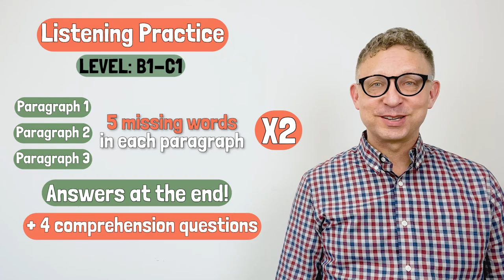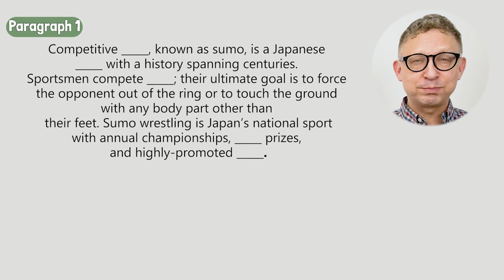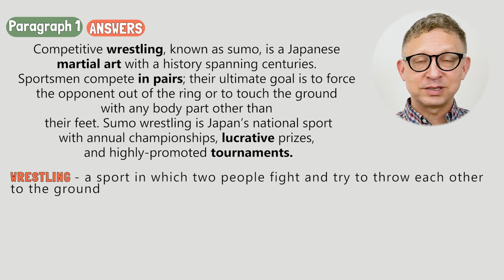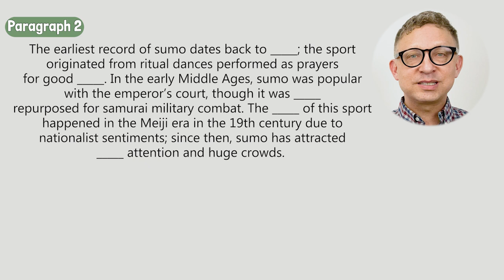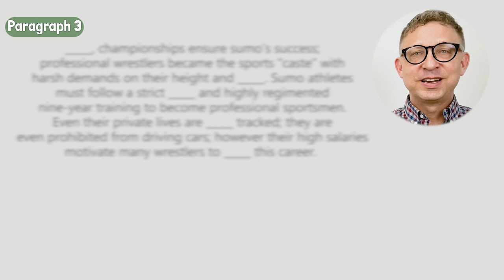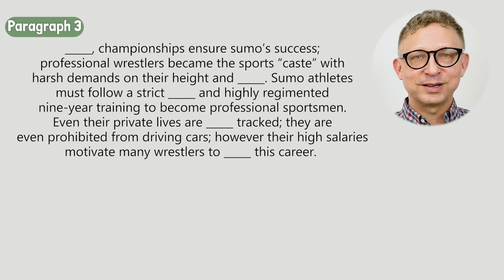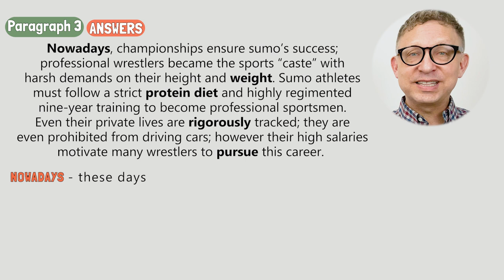LISTENING PRACTICE | Sumo Wrestling - Japanese national sport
Find out the rich history of Japanese sumo wrestling and learn some critical new words and phrases as you do. Wrestling has never been this fun! Try it!